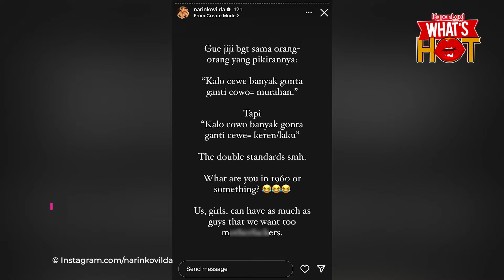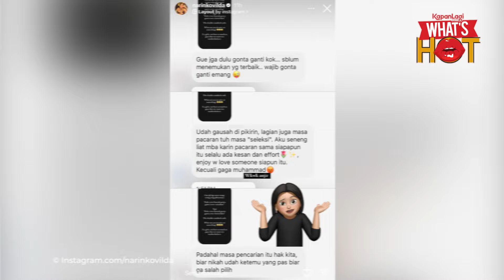Go Public Sama Pacar Baru, Awkarin Komentari Anggapan Suka Gonta-Ganti Cowok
KLovers,
Setelah sempat merahasiakan sosok sang kekasih, ia memutuskan go public dengan pria blasteran bernama Abyakta Ernoult. Mencari momen yang tepat untuk go public, Karin memamerkan pacar barunya yang ganteng dan berwajah bule itu saat perayaan Valentine's Day.

Kemesraan karin dan pacar barunya ini tentu menarik perhatian banyak orang. Namun sayang, kebersamaan mereka berdua tak lepas dari komentar miring para netizen.  Karin dianggap suka gonta-ganti pacar. Terakhir, ia belum lama diketahui putus dengan Alden sebelum menjalin hubungan dengan Abyakta.  Komentar gonta-ganti pasangan ini pun ditanggapi oleh Karin melalui satu postingan di stories instagramnya. Ia merasa kalau ada double standart soal ini. Pria akan dianggap keren jika punya mantan banyak sedangkan wanita akan dianggap murahan.